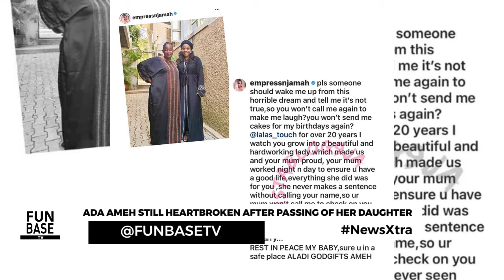DAVIDO CRASH A WEDDING RECEPTION IN GHANA || NAA ASHORKOR RECOVERS FROM CORONA VIRUS